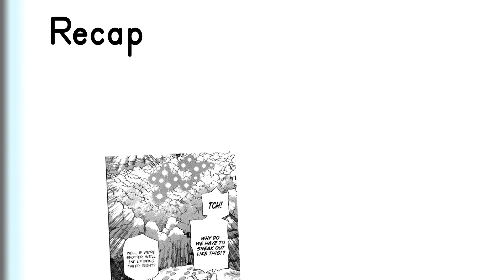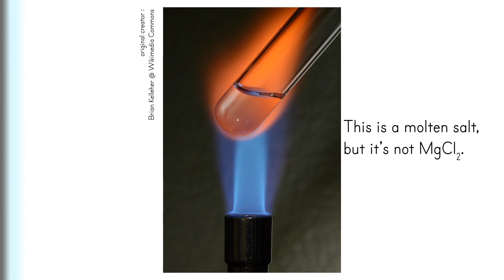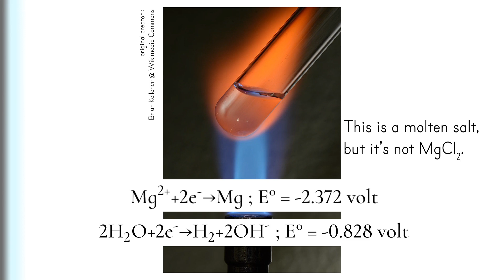Chemist explains Flare from Dr. Stone Anime Season 2 Episode 2 (or Flash Bulb or Flashbang)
I'm a chemistry major graduate, and in this short video I explained the chemistry of the tool Senku used to distract Homura in the Stone War Arc: the blinding light of a Flash Bulb. In the manga, it was explained that it uses magnesium, which was obtained from bittern/sea salt, and works similarly to Gocco Machine. By the time this video goes up, this part is likely to be adapted as Season 2 Episode 2 of the anime, but I used the manga pictures from Chapter 62 to be ahead of schedule.

Intro : (0:00)
Recap : (0:08)
Magnesium separation from bittern : (0:57)
Magnesium light : (2:22)
Outro : (2:50)

References :
[1] Cohen, J. L. (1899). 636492. United States Patent Office.